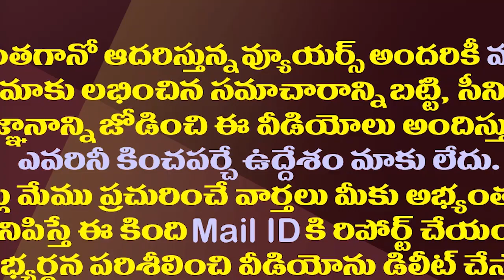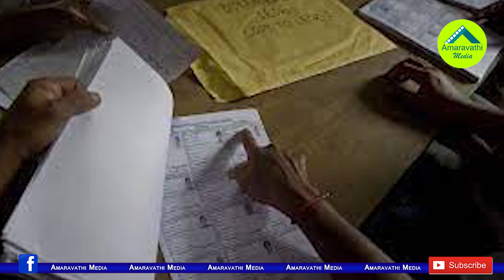ఏపీలో డర్టీ పాలిటిక్స్..చివరకు ఫేక్ పిటిషనర్లు కూడానా!?| Fake Petitioners..Dirty Politics In AP